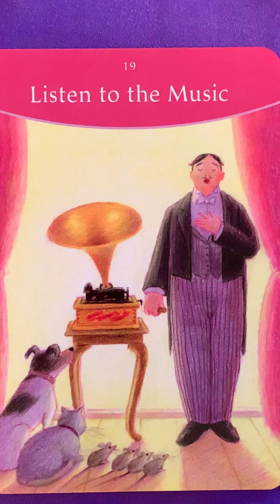Oracle Message for Friday 2 August, 2019